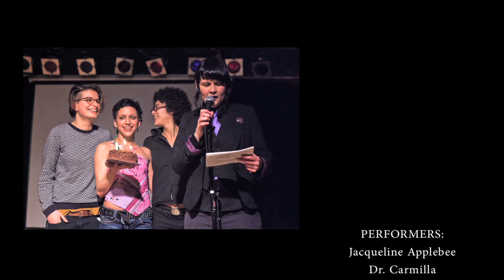Cachín Cachán Cachunga! 3rd Anniversary, 2012 (captions)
Content Notes: reclaiming of anti-trans language (Nathan Gale); sexual imagery (Jacq Applebee).

Cachín Cachán Cachunga! Queer & Trans Cabaret, 11 February 2012 at Wee Red Bar, Edinburgh. Curated by Sandra Alland.

Filmed by Ania Urbanowska. Edited by Ania Urbanowska and Sandra Alland. Catpioned by Sandra Alland.

BSL interpreter Yvonne Strain. Event hosted by Zorras.

Featuring: CN Lester, Dr. Carmilla, Yamil Ferrer, Lily, Jacq Applebee, Nathan Gale, Glasgow Glam Bangers, Miss Leggy Pee, Robert Softley Gale, Zorras. + short film by Ania Urbanowska.